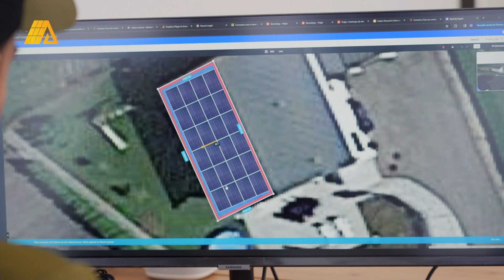Marie - Swiss Voice Tour 2024, Oron Arc-en-Ciel